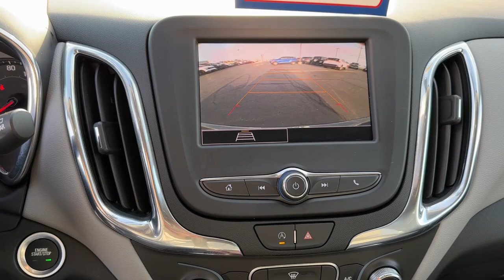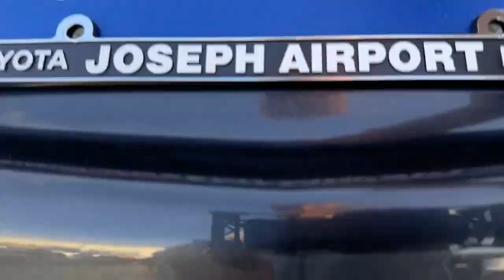2023 Chevrolet Equinox dayton, vandalia, middletown, englewood, beavercreek 11711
Iron Gray Metallic Used 2023 Chevrolet Equinox LT available in Vandalia, Ohio at Joseph Airport Toyota. Servicing the Dayton, Vandalia, Middletown, Englewood and Beavercreek, OH area.

Certified. Iron Gray Metallic 2023 Chevrolet Equinox LT AWD 6-Speed Automatic Electronic with Overdrive 1.5L DOHC AWD.brbr**CERTIFIED LIFETIME POWERTRAIN WARRANTY** 24/30 City/Highway MPGbrbrCertification Program Details: We know that shopping for a pre-owned vehicle can be full of uncertainties. We are so confident in OUR pre-owned vehicles that we have covered them with our YES PLAN Certified program. Enjoy the peace of mind of a true NATIONWIDE powertrain warranty. Worry free ownership Only from Joseph Airport.brWe know that shopping for a pre-owned vehicle can be full of uncertainties. We are so confident in OUR pre-owned vehicles that we have covered them with our Joseph Airport Toyota Lifetime Powertrain Warranty program. Enjoy the peace of mind of a true NATIONWIDE powertrain warranty. Worry free ownership Only from Joseph Airport.